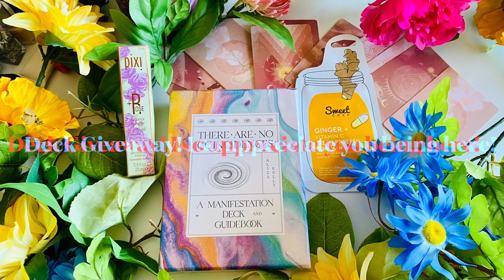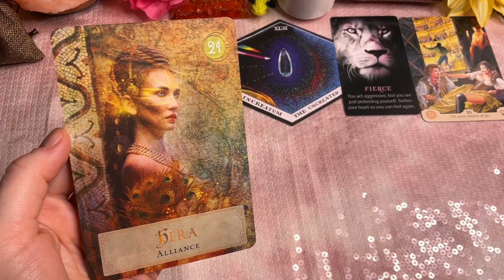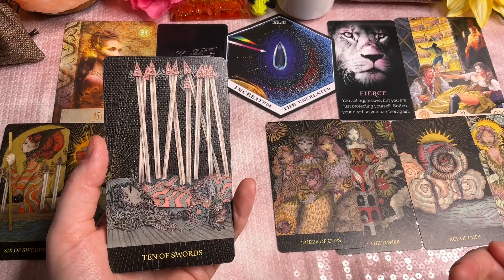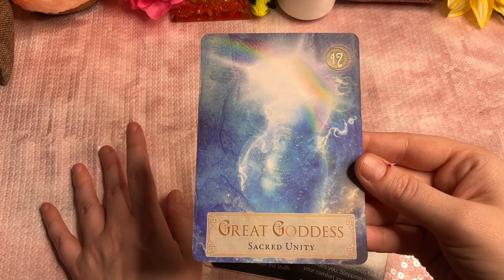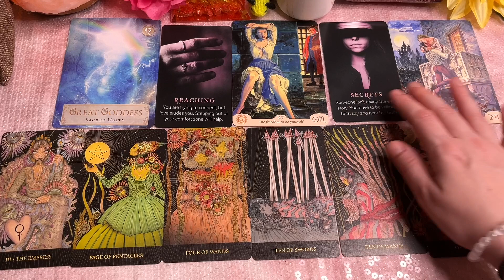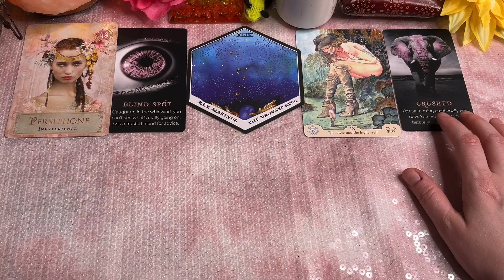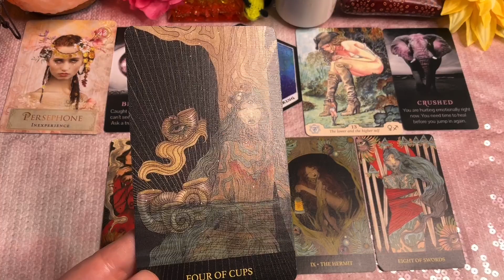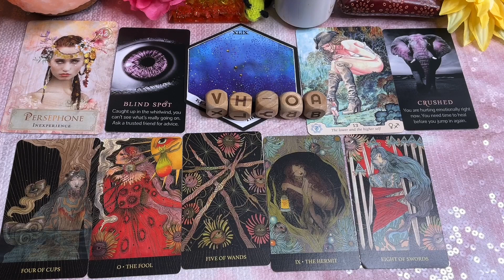💗PICK-A-CARD💗Honest & VERY SPECIFIC! What’s Going On?!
WELCOME TO prismportaltarot ☀️🔮🌈 A Curated Tarot Experience! 😇This reading is TIMELESS!

✨Timestamps✨
Group 1 Hera: 1:49
Group 2 Great Goddess: 20:55
Group 3 Persephone: 32:22

🎁Winners announced May 1st & May 15th (I’ll DM you!)
➡️What you get: There’s two separate goodie boxes to win. One has the There Are No Coincidences Oracle by Aliza Kelly and the other is The Cosmic Coven Tarot. Both will included a handpicked manifestation message from me to you, an AWESOME vitamin c sheet mask, and other skincare goodies because i love you!
⚡️Enter by May 14!⚡️
⚡️Comment what you prefer in general: tarot or oracle & why?🤔⚡️
⚡️US residents only but I give away 2 free personal readings a month as well for a random subscriber, so the more times you comment on vids, the more times you are entered!

➡️If you feel compelled to support Prism Portal Tarot, thank you! 🙏 I appreciate you all so much! 🩵 I am a filmmaker and the BEST way to support me at this time is to rent or buy (starting at $2.99) my colorfully cosmic, romantic, visually lush movie that is about overcoming life’s hardships and pain. It’s my dream to share “Borrelia Borealis” with as many people as possible in the collective! It’s trippy, unique, NOT MAINSTREAM, handmade with love, rainbow-soaked, and about astral projection, lucid dreaming and HEALING! It is a love story of self, one of survival. One that endures. It won Best Director at The Film Threat Awards in 2022, and took home Best Actress and Best Supporting Actor at the Sherman Oaks Film Festival. Thanks for checking it out! 🥰

🧚🏼‍♀️🌕🌙 Borrelia Borealis 💚🌈✨

👋🙌Hi There! My name is Kat, & I’m an artist and empath. I always knew I was very sensitive to the energies around me, & oftentimes as a young child I just “knew” things. It took me many years, many of them Tower moments, to realize that I’m just a little different! ☺️ My strong intuition, decades of astrology study, & ability to tap into universal energies is a gift… one that’s taken me many years to hone so I can be of service not only to myself/loved ones, but to the collective as a whole! I meticulously curate a variety of MANY tarot decks & call on my huge collection of Oracle cards in every reading to thoroughly go through the energies flowing into & out of your life. I hope for my channel to be a safe space of guidance, fun, & a place to be truly seen & deeply held.

✨MY PROMINENT PLACEMENTS:✨
♏️Scorpio Rising⬆️
♐️Sagittarius Sun☀️
♑️Capricorn Moon🌕
♐️Sagittarius Mercury💁🏼‍♀️
♑️Capricorn Venus❤️
♒️Aquarius Mars⭐️
♉️Taurus North Node🌒
♏️Scorpio South Node🌘

🔮Please remember ALL ENERGY AND TIME ARE FLUID!!! 🌊🧚🏼‍♀️🪶 So when this reading finds you, it’s MEANT to find you! Be sure to watch your sun🌞, moon 🌙, rising ⬆️, & any prominent planetary placements or stelliums in my playlists!